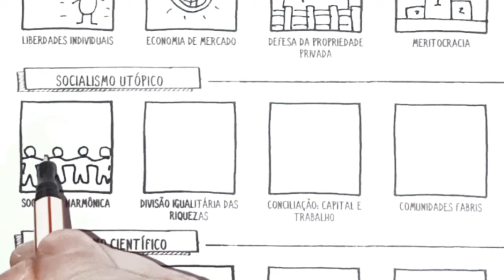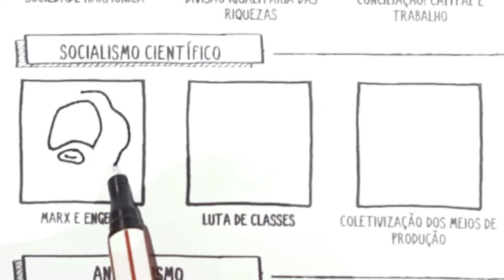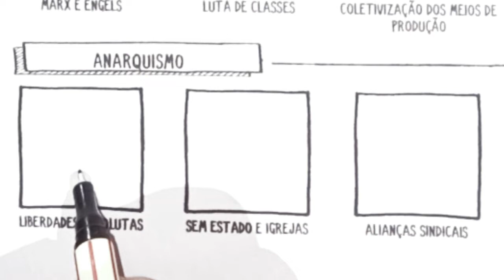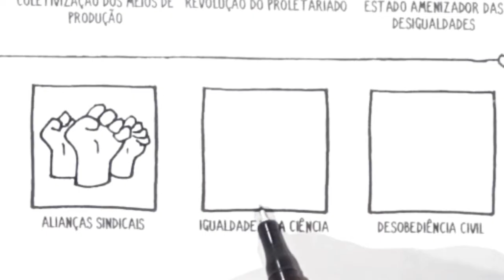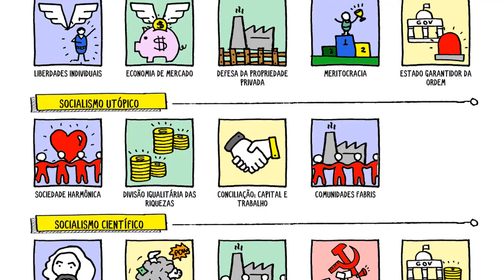DOUTRINAS SOCIAIS DO SÉC XIX | Liberalismo; Socialismos e Anarquismo - Resumo Desenhado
Liberalismo; Anarquismo: Socialismo Utópico e Científico. As doutrinas sociais do século XIX que mexeram com a imaginação de grupos sociais e políticos, e continuam em debate. Um resumo com as principais características de cada uma delas.